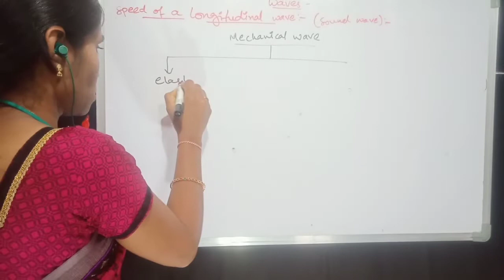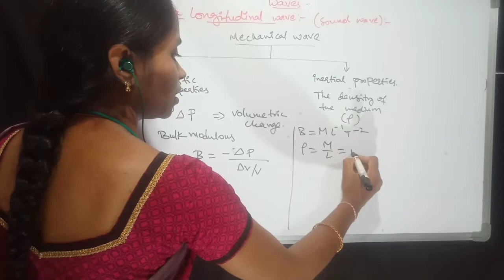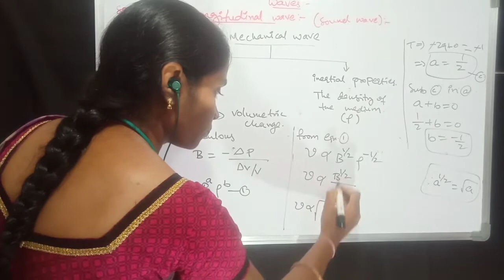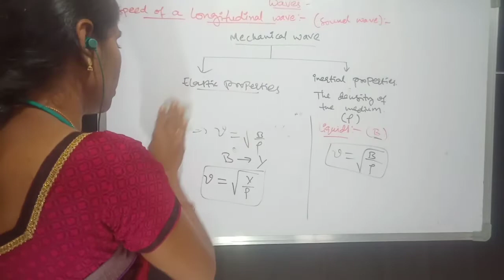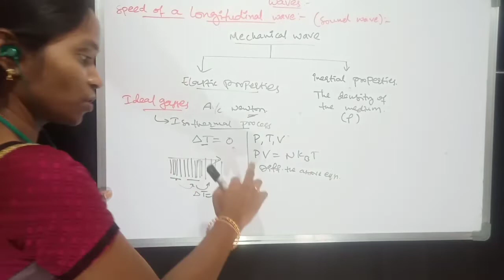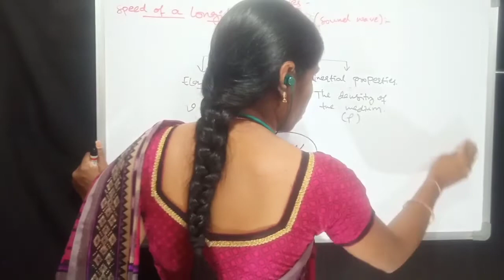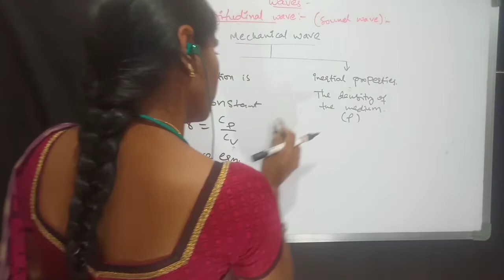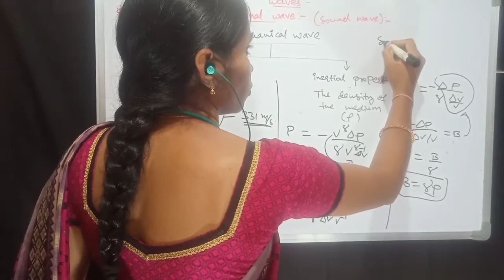waves class-12||speed of longitudinal wave physics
welcome to swapna physics classes, In this lecture I explained about the speed of longitudinal wave, speed of longitudinal wave (sound waves) in medium, speed of longitudinal wave in liquids, speed of longitudinal wave in solids, speed of longitudinal wave in ideal gasses.

In this lecture in swapna physics classes, I also explained about Laplace correction for (Newton's equation) speed of longitudinal wave in ideal gas